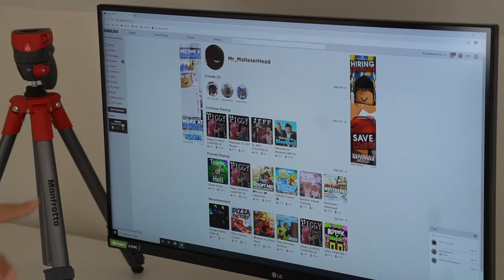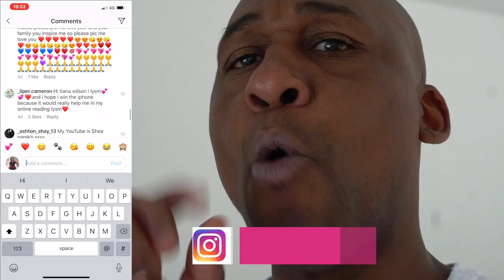HAUNTED SECRET ROOM IN OUR ATTIC!!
Secret room in our attic!!